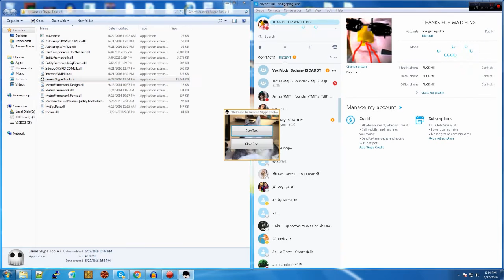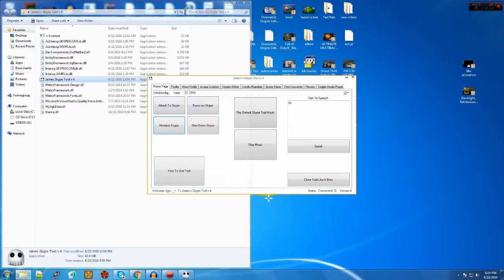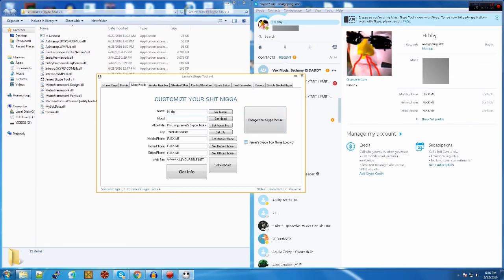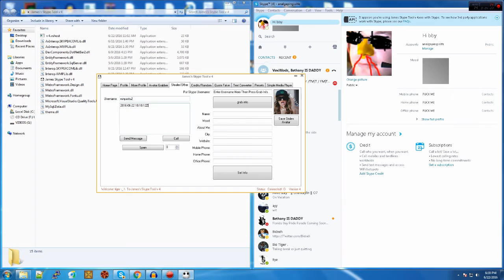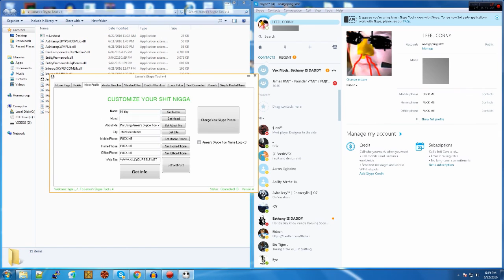BEST SKYPE TOOL EVER 2 (SHOWCASE)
✯Open Me✯